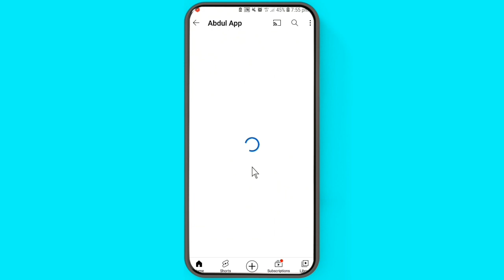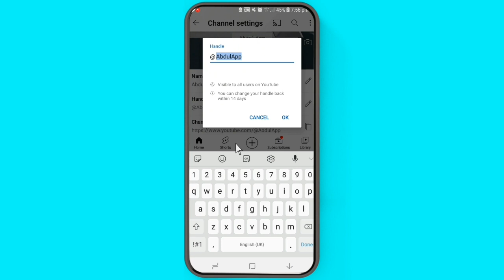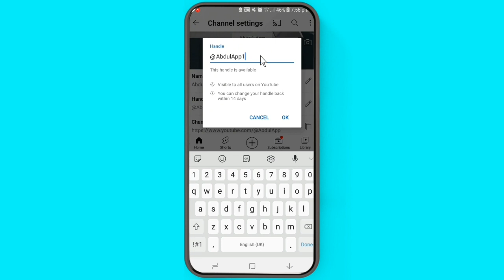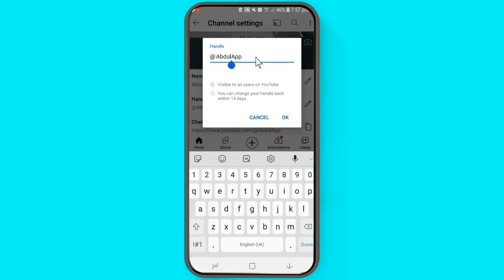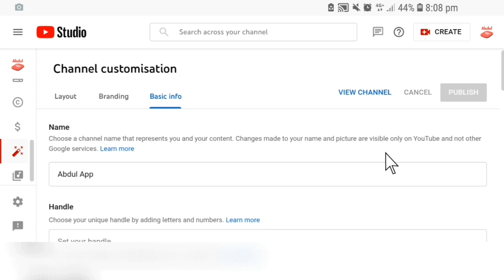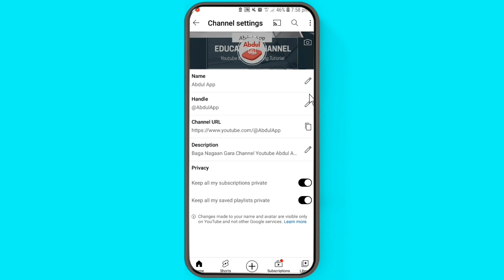Baga Gammaaddan Youtube Handle Banamee Jira |How to Create Youtube Handle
In this Video learn How to Create Youtube Handle and How to Use youtube Handle